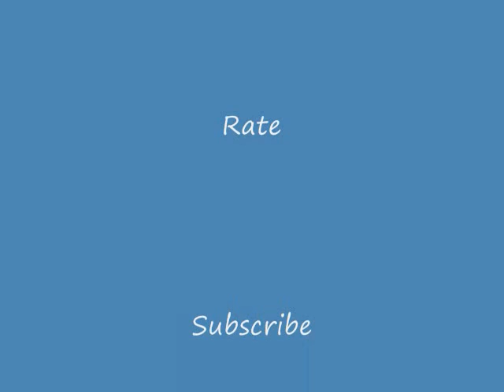Decavgamuct00's fifty fifth beat : Sonic 3d Blast Rusty Ruin Sample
This is a sample beat of sonic blast blast, the rusty nruin stage part 1 and 2, shoutout to my music partner zeekmizaka for requesting that I make it :)